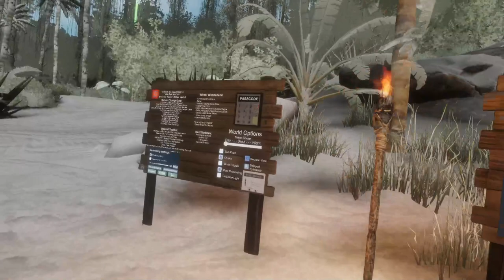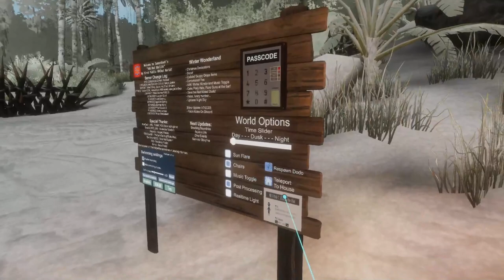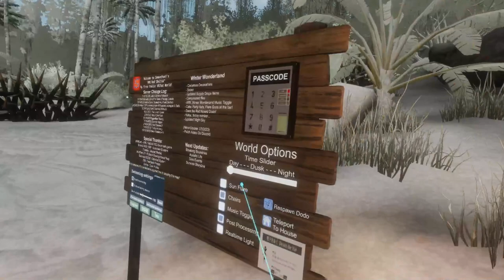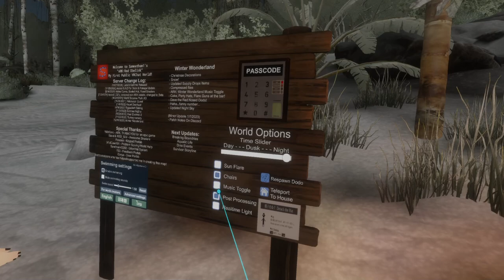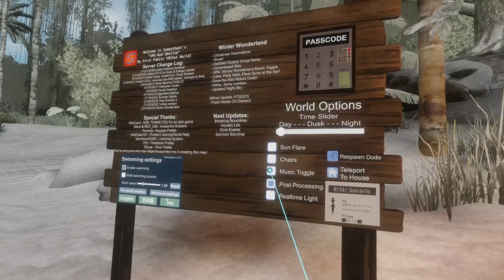Bartending at Red Obelisk Tiki Bar - Week 217